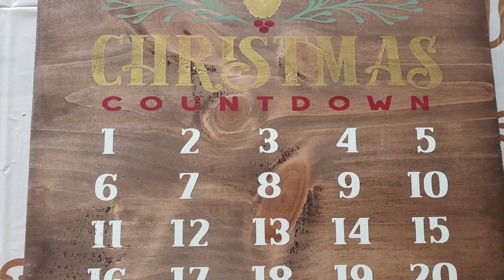Wood Painting Tutorial- Project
Watch us make wooden signs!